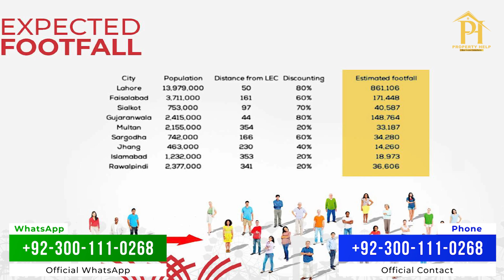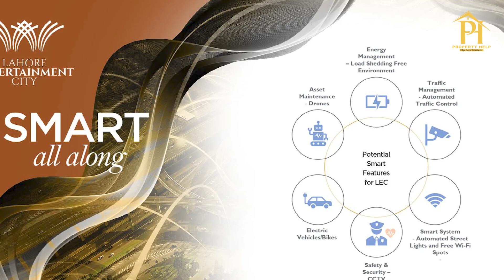Lahore Entertainment City | Detailed briefing on project | Al Jalil Developers | Property Help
𝐋𝐚𝐡𝐨𝐫𝐞 𝐄𝐧𝐭𝐞𝐫𝐭𝐚𝐢𝐧𝐦𝐞𝐧𝐭 𝐂𝐢𝐭𝐲
A project of Al Jalil Developers
G.T Road Lahore
Residential Plots

𝟑 𝐘𝐞𝐚𝐫𝐬 𝐏𝐚𝐲𝐦𝐞𝐧𝐭 𝐏𝐥𝐚𝐧

⭕ Theme Park Living Community
⭕ 80 acres theme park
⭕ Aqua zone (sozo / oasis)
⭕ Adventure zone(rides)
⭕ Food bazar (food street)
⭕ Minion park (for under 18)
⭕ 120 acres town Centre
⭕ Business Centre
⭕ Apartments
⭕ Commercial Hub
⭕ 1800 acres housing society
⭕ 3,5,10,20,40 Marla and Farm Houses
⭕ Green all along
⭕ Sports all along
⭕ Performing arts, Film studios All along
⭕ Smart all along
⭕ Gardens all along